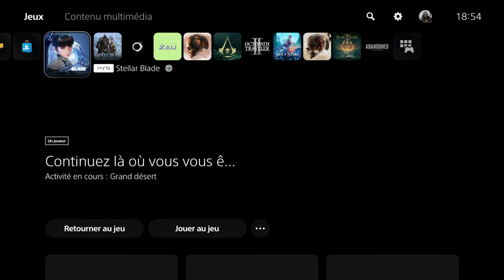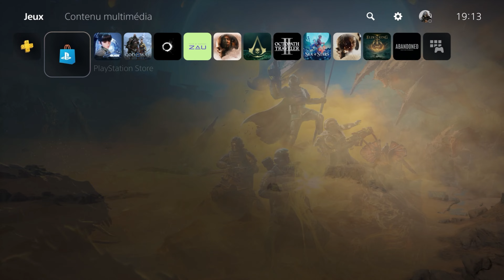Une sombre vérité... || Stellar Blade || 🔴 Let's Play LIVE [FR] || Partie 8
Ceci est la VOD de mon Live Twitch.
Hésite pas à venir faire un coucou !

Stellar Blade est un jeu vidéo d'action / aventure développé par le studio Shift Up Corporation et publié par l'éditeur Sony Interactive Entertainment le 26 avril 2024 pour la PlayStation 5

➡️ MERCI aux différents Membres de la chaîne, j'vous kiff !
N'hésitez pas à check leur chaînes 😉

LET'S GO !

Musique INTRO

NEFFEX x TheFatRat - Back One Day

Musique OUTRO

NEFFEX x NCS - DESPERATE